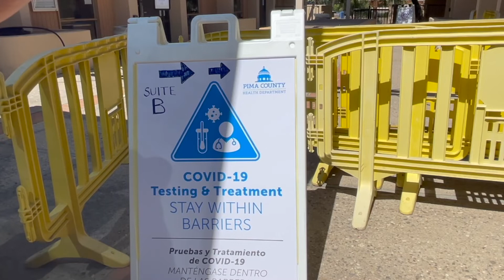PCHD offering new COVID-19 Test to Treat program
If you have a recent positive test – the medication is effective if started within five days of the start of symptoms -- you can go to the East Clinic (6920 E. Broadway Blvd.) or call to determine eligibility for treatment. If you need a test, come on in and you can check eligibility on-site if you’re COVID-positive.

Hours for the clinic and phone line:
• Monday through Friday, 9 a.m. to 5 p.m.
• Saturday and Sunday, 10 a.m. to 2 p.m.